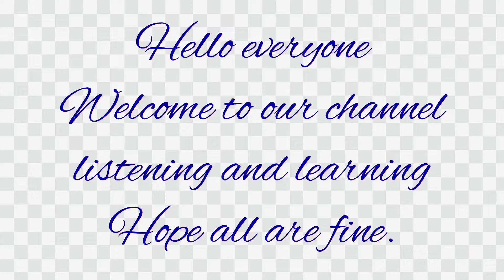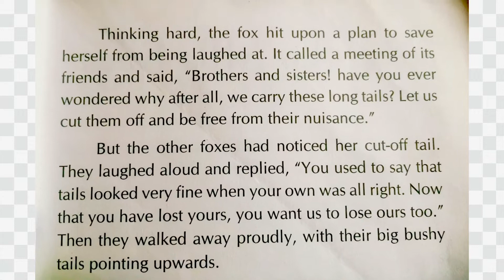Listening and learning l Story for kids l The fox and his friends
Stories
Moral stories
Story reading
Reading time
Moral values

Honesty is best policy
Simple story for kids
Story telling
English story
Respect hard work
Moral value honesty
Thank you. Moral Story
Story for kids Story for kids
The Fox and his friends